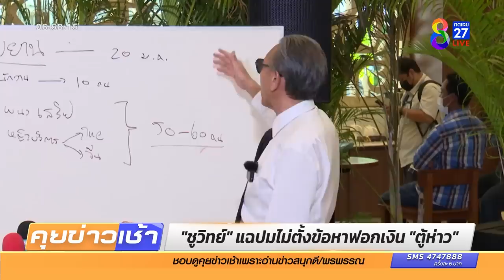"ชูวิทย์" แฉปมไม่ตั้งข้อหาฟอกเงิน "ตู้ห่าว" | ข่าวช่อง8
หลังจากเปิดประเด็นว่าหลานนายกรัฐมนตรี เกี่ยวพันกับธุรกิจทัวร์ของนายตู้ห่าว" ล่าสุด "ชูวิทย์" ชี้ว่า "ตู้ห่าว" ไม่ถูกตั้งข้อหาฟอกเงินสักทีเป็นเพราะมีชื่อหลานนายกฯ เข้ามาเกี่ยวพันหรือไม่